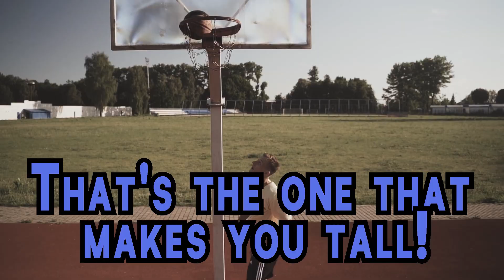sentence making skills can learn by song on SPORTS.points for essay also